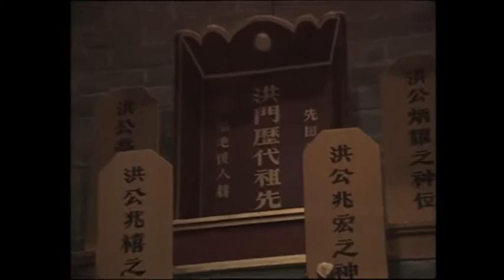洪熙官 The Kung Fu Master 1994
甄子丹 Donnie Yen
蔡曉儀 Erica Choi
張家輝 Nick Cheung
吳廷燁 Berg Ng
潘志文 Pat Poon
梁日豪 Leung Yat Ho
主题曲：甄子丹－理想